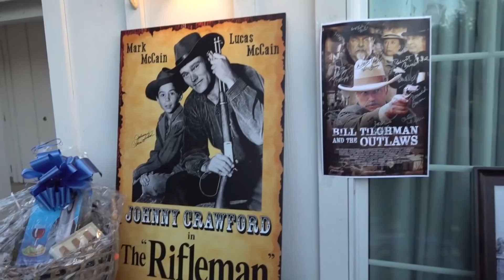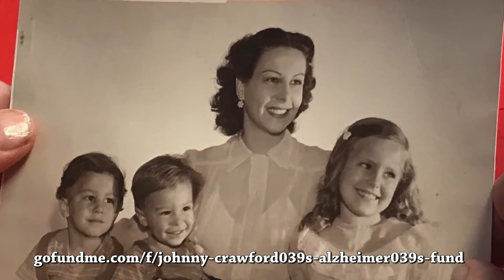Rest in Peace THE RIFLEMAN's Johnny Crawford! His co-stars Remember! Thank you all for helping!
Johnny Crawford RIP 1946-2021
Before Alzheimer's claimed Johnny Crawford's memory, the Emmy-nominated actor worked non-stop, played and sang with his wonderful orchestra, rode horses, appeared at multiple film festivals and hung out with his many friends and fans. Unfortunately, the debilitating Alzheimer's Disease took control and he slowly drifted away from the boisterous, funny man who many of us grew up watching.  From the very first season of THE MICKEY MOUSE CLUB to his stunning weekly performances as Mark McCain in the hit TV series, THE RIFLEMAN (1958-63), and his many appearances in dozens of films and TV shows, we have all enjoyed his company.  Johnny was a dear friend of mine for 40 years and, while his death came as no surprise, his loss of memory these past few years has been difficult to watch.  Fortunately, Johnny's family and friends came together for multiple fundraisers and events to ensure that he would be comfortable and safe.  This video was one such event.  As you'll see, Johnny, while having difficulty speaking, was still alert, and recognized and interacted with his many friends and fans that night. This party was a spectacular star studded evening, held at the Joel and Frances Dee McCrea Ranch, August 2019.  I think you'll enjoy these memories of Johnny from his friends and co-stars.  Plus, you'll see Johnny's brief appearance in his last film...a western! The movie, BILL TILGHMAN AND THE OUTLAWS was shown that night, now called THE MARSHALL.  Actors from the film who joined Johnny include Don Collier, Darby Hinton, Lana Wood and Robert Carradine.  Rest in Peace, cowboy.  Glad we could ride with you.